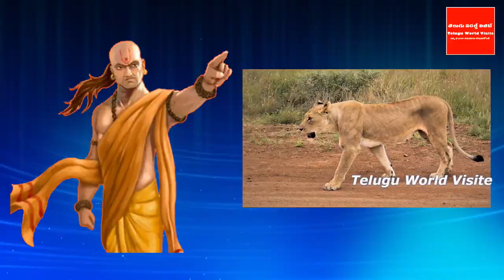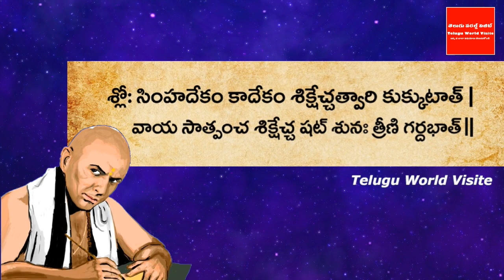జీవితంలో ఎదగాలంటే ప్రతిఒక్కరూ తెలుసుకోవాల్సిన చాణక్య నీతి || chanakya neeti telugu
YouTube For any business queries please contact